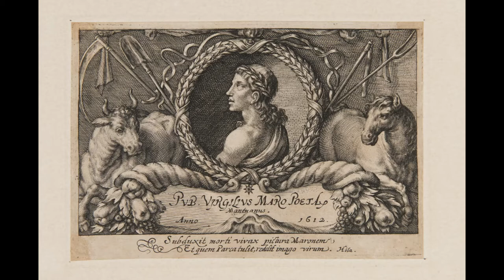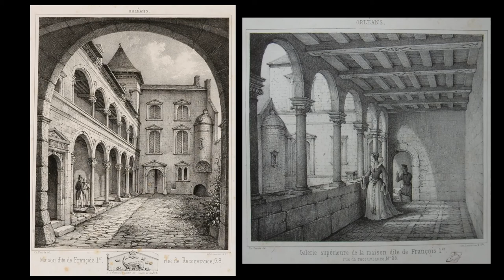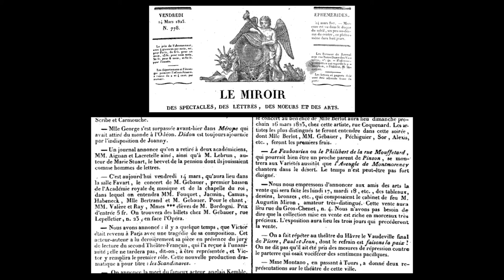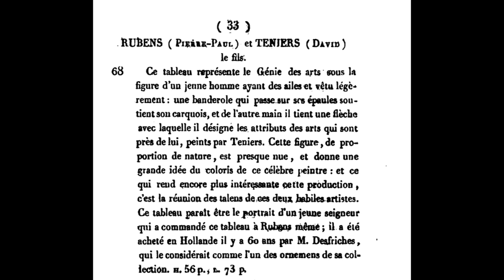DANS L'INTIMITÉ D'UNE ŒUVRE / "Allégorie de l'Amour" de Thomas Willeboirts Bosschaert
Votre rendez-vous mensuel des musées d'Orléans "Dans l'intimité d'une œuvre" continue chez vous !
Découvrez l'un des tableaux-phares, "L'Allégorie de l'amour" de Bosschaert provenant de la collection d'Aignan-Thomas Desfriches, traquée grâce à son ami et complice de toujours, le pastelliste Jean-Baptiste Perronneau au cours de ses voyages en Hollande !